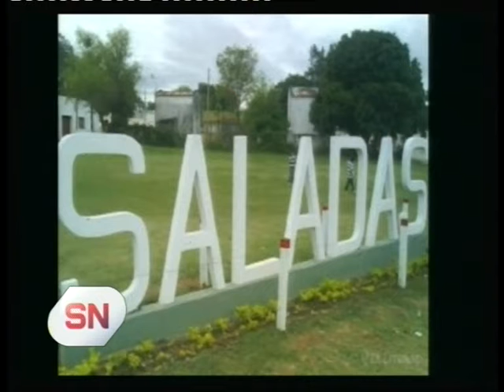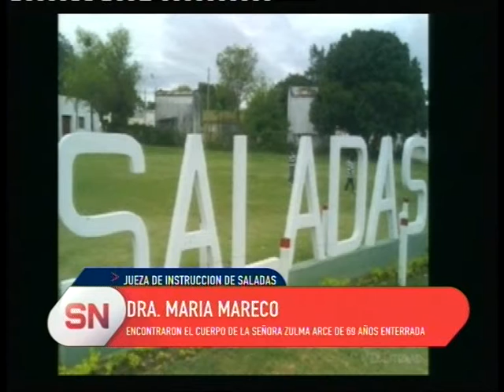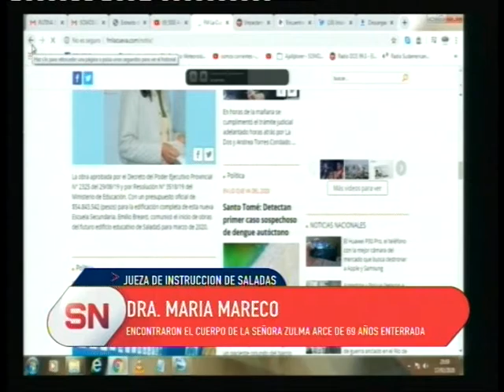Macabro hallazgo en Saladas.